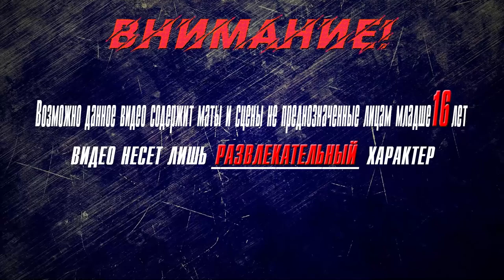▶Аниме приколы◀ Смешные моменты из "Сатана на подработке 2 сезон" 6 серия